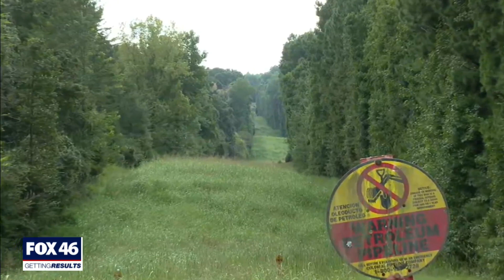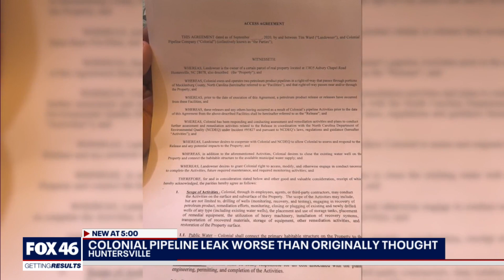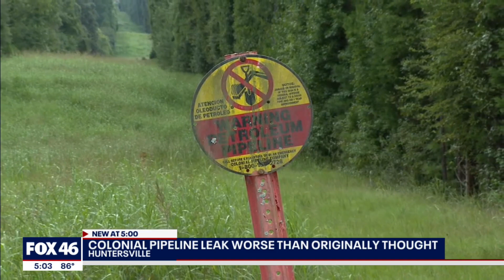Huntersville gas leak much worse than first reported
Colonial Pipeline announced that the leak is more than four times what they had originally said.